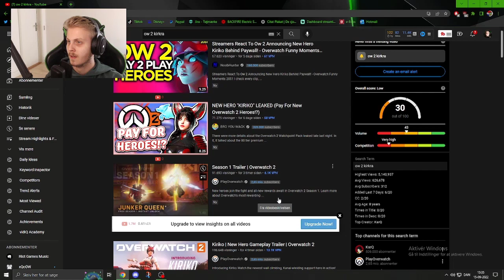REACTING TO OVERWATCH 2 SEASON 1 TRAILER!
Overwatch 2 is coming very soon! and with that is everything included in this season 1 trailer